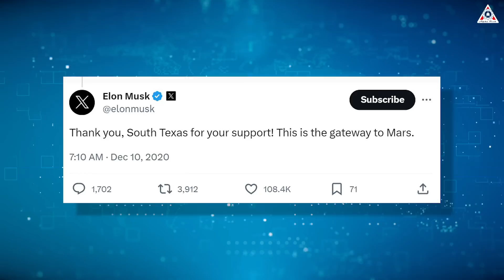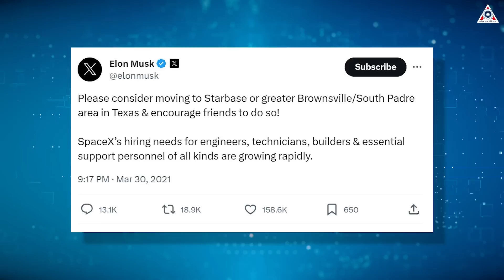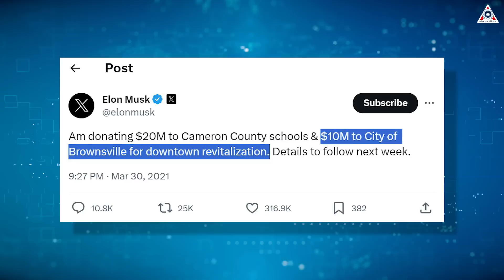Somehow Texas Gov finally realized What Elon Musk & SpaceX just did is MINDBLOWING...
What Elon Musk and SpaceX just did is more important to Texas Gov think...

“Thank you, South Texas for your support! This is the gateway to Mars.” That's the tweet Elon Musk posted on X at the end of 2020.
About ten years ago, perhaps no one believed that one of the most remote areas in the US territory like south Texas could become a “Gateway to Mars” as Musk said.
But as you have seen, in less than a decade, this place has one of the most modern rocket launch facilities in the world. During this time, South Texas, especially Boca Chica and Cameron County, also witnessed incredible changes that perhaps the residents here had never thought of before.
So how has SpaceX changed Texas? What they did is probably more important to the Texas government.
SpaceX was founded in 2002 in Hawthorne, California. It is considered the biggest headquarters of SpaceX and also the place that witnessed SpaceX's development in the early days.
But when the Starship project was disclosed, SpaceX did not choose their headquarters to produce and launch this new rocket. Not California, many people would immediately think of Florida, which has the US's launch centers with bustling launch activities. Surprisingly, Florida is not SpaceX's choice. Instead, South Texas was their final decision.
At that time, many people wondered why SpaceX decided to choose one of the most remote areas of the country at that time for such an important project. However, if we analyze more closely, we will understand why Texas was chosen.
The first reason is geographical location. Texas is located at the southern tip of the US, meaning it is the closest area to the equator within the US territory. The closer the areas are to the equator, the greater the earth's rotation speed. Thus, if SpaceX launches the rocket here, they can take advantage of this rotation and convert it into thrust for the rocket, thereby saving more fuel. This would be perfect for launching a big rocket like Starship. In addition, east of the Texas coast is the Gulf of Mexico and the vast Atlantic Ocean. This will avoid impact on human lives and ensure safety if an incident occurs.